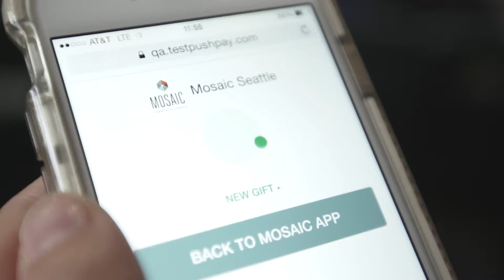Innovation and Simplicity